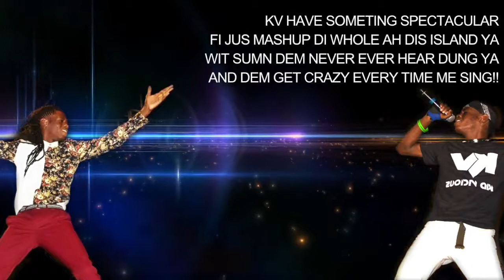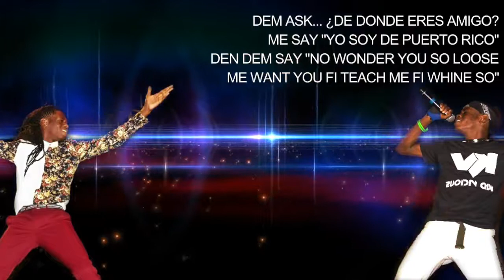Kid Vicious Spanish Fever ft El Niño Vicioso Antigua 2018 Jr Soca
This 2018 soca track by Kid Vicious was derived by a popular song of hispanic culture called Hernando's Hideaway used almost exclusively for doing the Tango... This spanish Soca Track features an alter ego of Kid Vicious himself bringing forward his spanish roots as a tribute to his late Grandmother Rosita Mack originally of Cuba